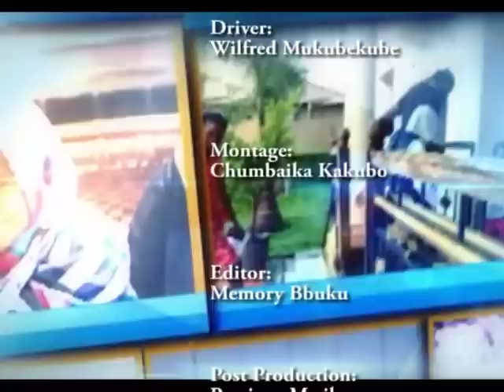YOMBWE FAMILY ON FAMILY AFFAIRS ZNBC 2018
Learn more about the Yombwe family, what keeps them ticking and what inspires them to create unique pieces of artwork!